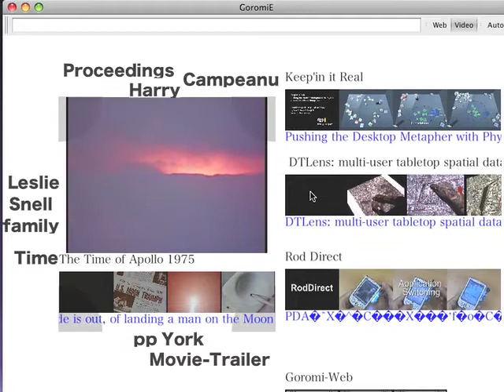Goromi-TV Ver0.1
Interface to browse thousands of videos at will.